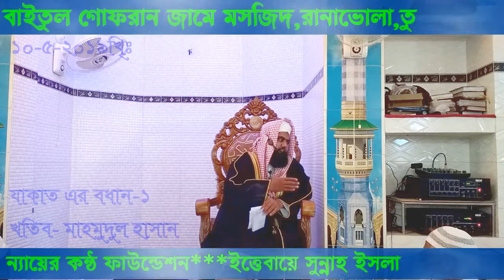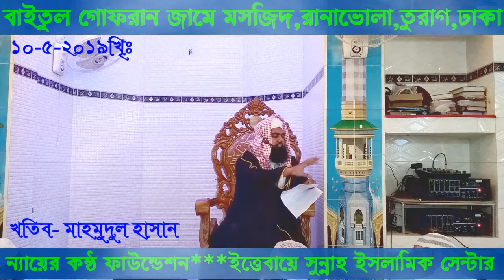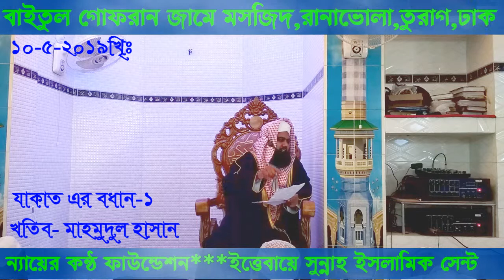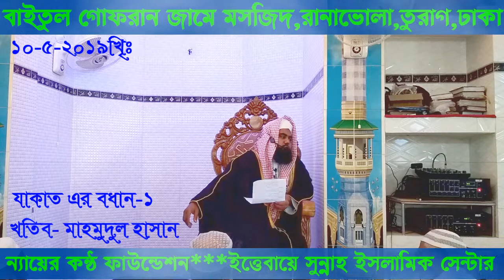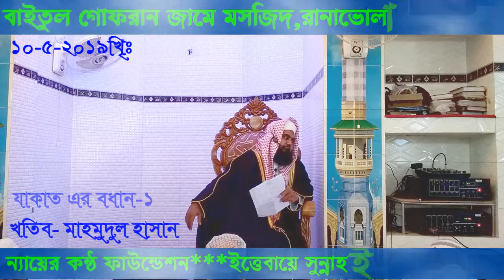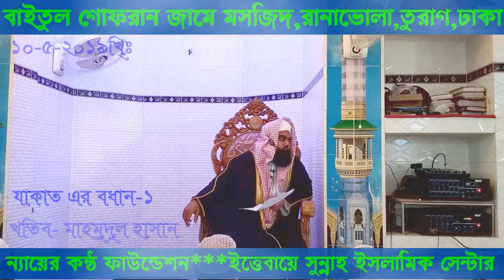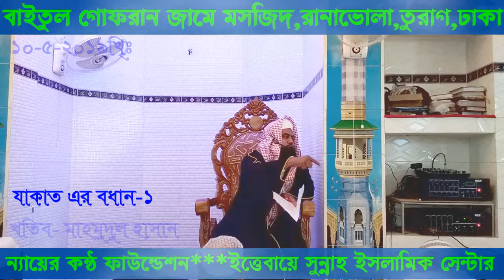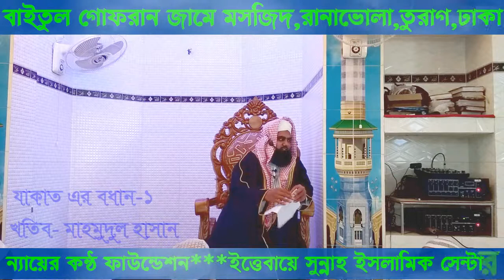জুম্মার বয়ান “বাইতুল গোফরান জামে মসজিদ”যাকাত এর বিধান-১” - মুফতি মাহমুদুল হাসান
ন্যায়ের কন্ঠ মিডিয়া
VOICE OF JUSTICE FOUNDATION 2016"
Continuing to promote social service and Islamic religion"
Ittebaya Sunnah” The Prophet Muhammad (solleha hu alihis sallam)